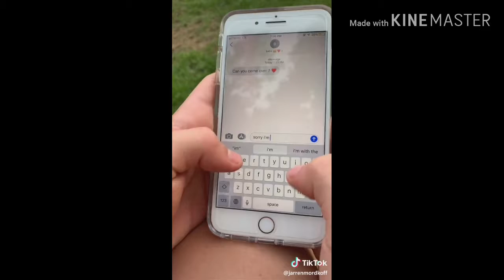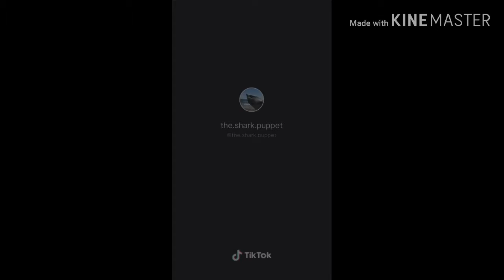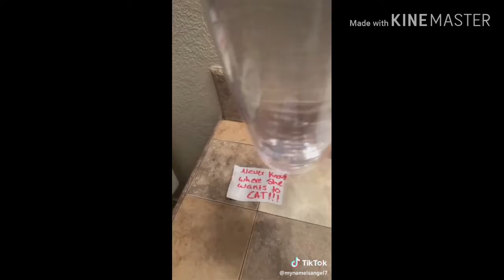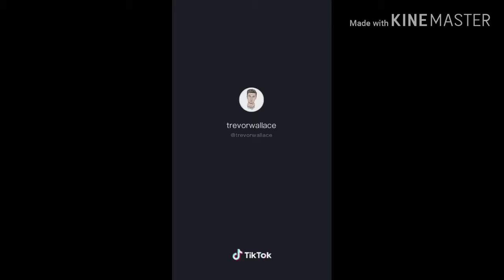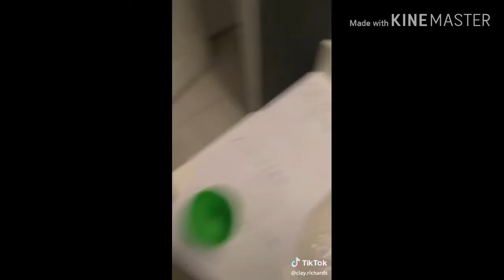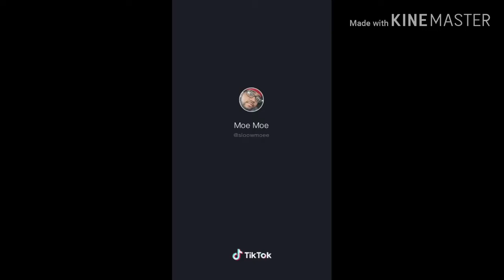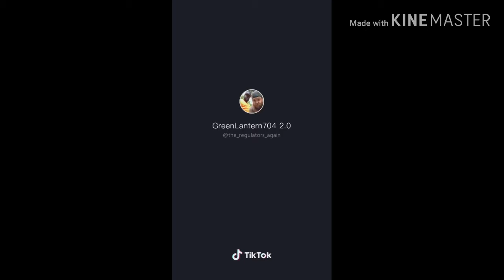Funny TikToks 3